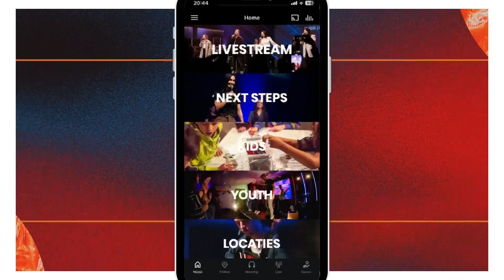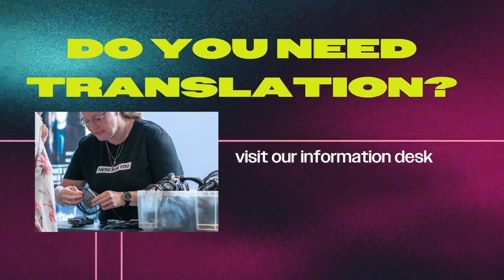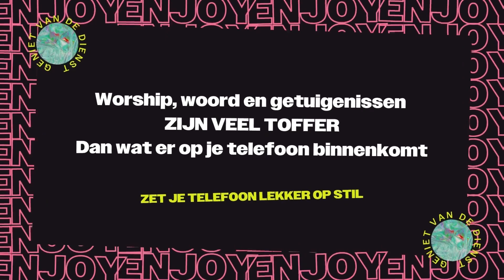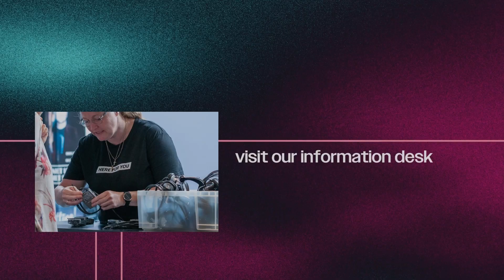Redemption Church Online | 7 Januari 2024 | 10:30 uur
Kunnen we voor je bidden? Ons team staat voor je klaar.